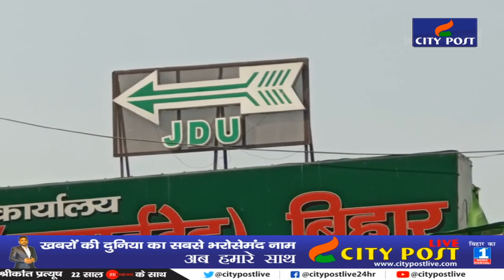Nitish Kumar की पार्टी JDU के 20 विधायक इनके संपर्क में